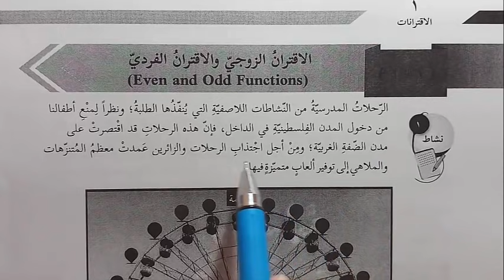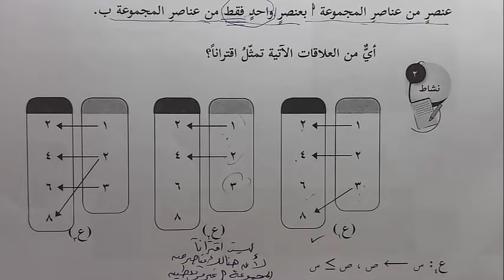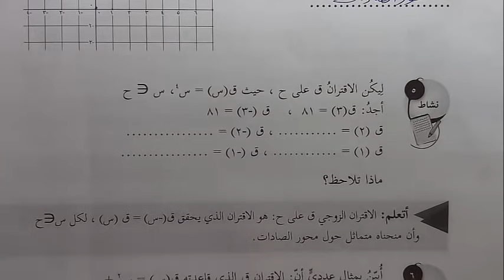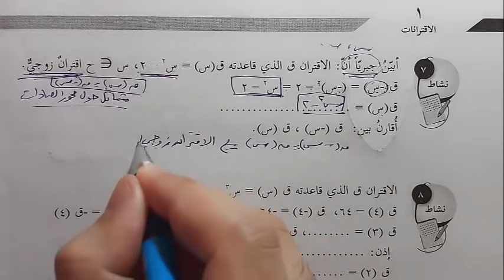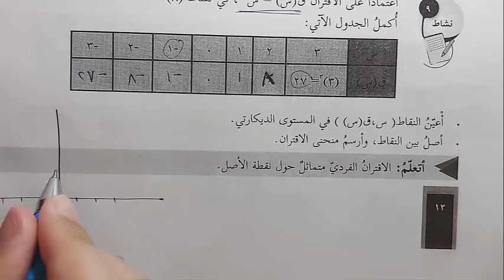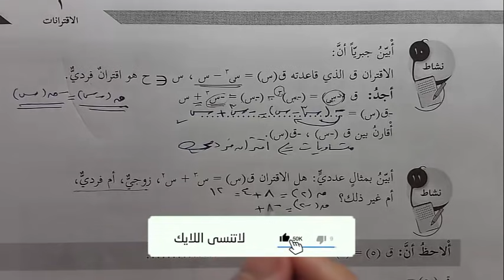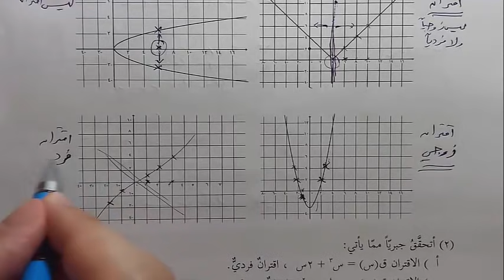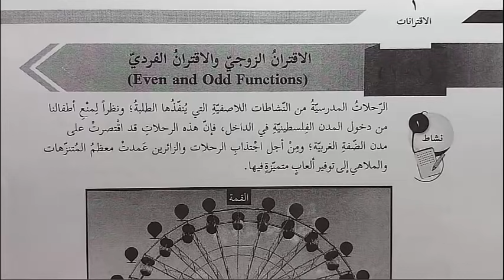شرح و حل أسئلة درس الاقتران الزوجي و الاقتران الفردي | الرياضيات | الصف العاشر | الفصل الأول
رابط موقع الباتريون لمن يريد دعم القناة :
حلول و شرح كتب المنهاج الفلسطيني الجديد الصف العاشر الفصل الأول